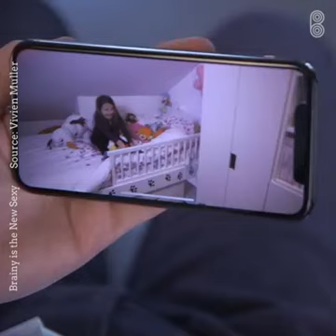brainy owl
surveillance owl